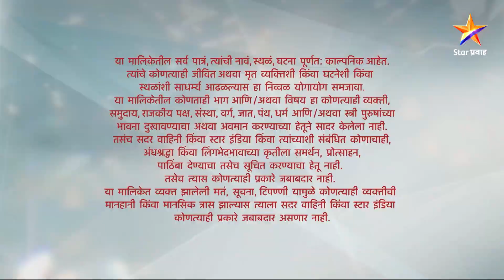Goth | गोठ | Full Episode 374